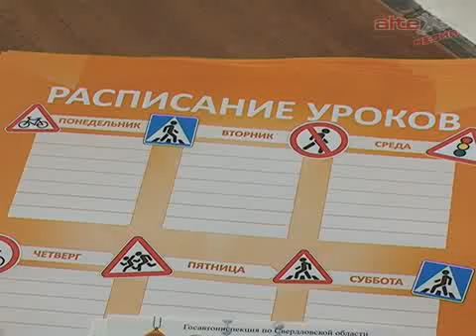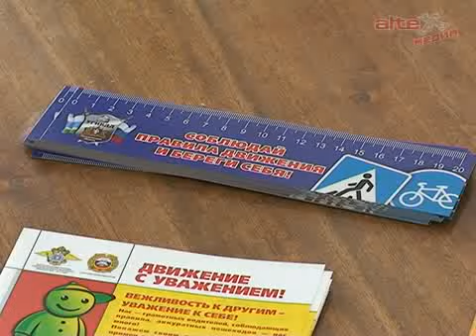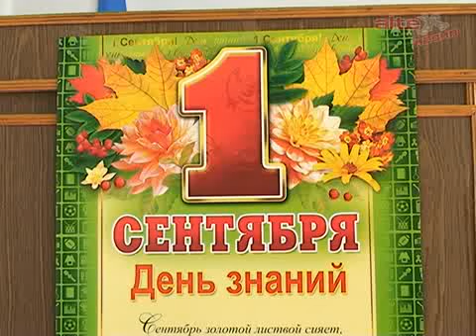ОВД - первоклашки скоро в школу